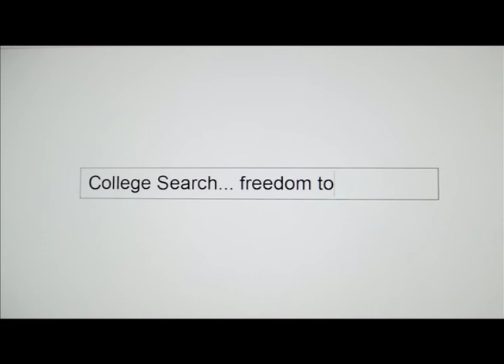Blazers (Football) vs. University of West Georgia Wolves, September 8, 2016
VSU-TV (Valdosta State University). Valdosta State Blazers (Football) vs. University of West Georgia Wolves, September 8, 2016. Football game. Bazemore-Hyder Stadium, Valdosta State University, Valdosta, Georgia. United States.

Announcers: Landon Luke, Kawon Cook. Includes commercials.

ID: vsufootballvsuwg
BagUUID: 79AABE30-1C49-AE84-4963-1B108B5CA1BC